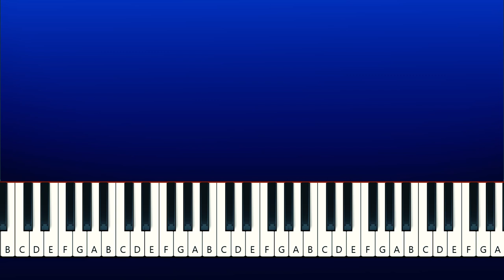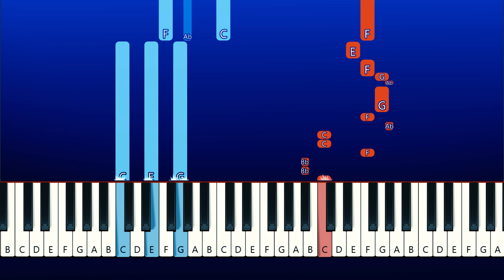Friday Night Funkin - Zanta (Piano Tutorial)